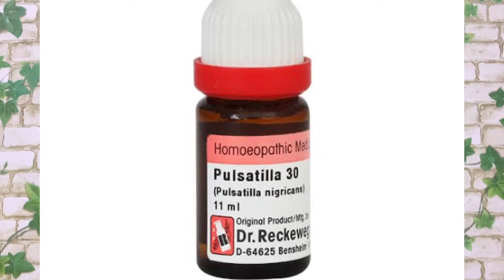കൺകുരുവിനുളള ഹോമിയോ മരുന്ന്।Homoeopathic medicines for stye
Thanks & Regards

Be well Homoeo care
Near car palace
Chandranagar
Palakkad